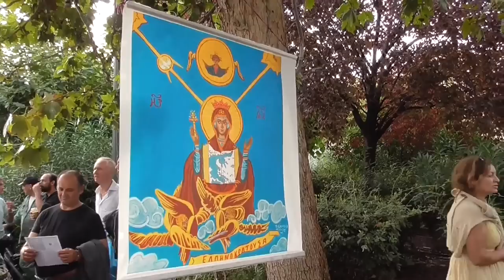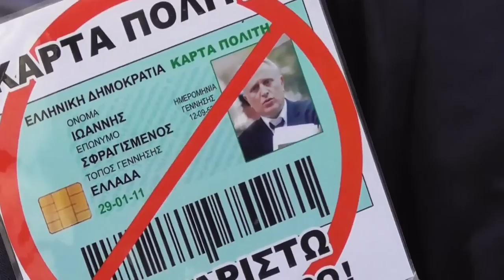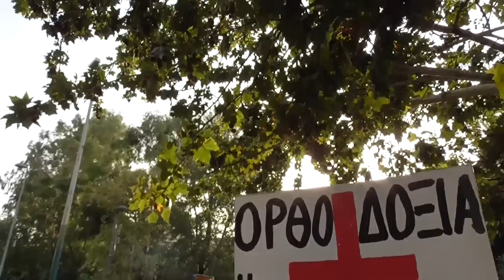Κάρτα του πολίτη 11-10-15 ' ΟΛΟΚΛΗΡΗ Η 'ΣΥΓΚΕΝΤΡΩΣΗ ΔΙΑΜΑΡΤΥΡΙΑΣ ΚΑΤΩ ΑΠΟ ΤΗΝ ΑΚΡΌΠΟΛΗ''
Και ενώ ο ουρανός είχε μαυρίσει και η Ε.Μ.Υ προειδοποιούσε για καταιγίδες με αποτέλεσμα πολλοί αδελφοί να αναβάλουν την προσέλευση τους στην συγκέντρωση,παρ όλα αυτά την ώρα που ήταν να ξεκινήσει  η συγκέντρωση διαλύθηκαν  όλα τα σύννεφα και βασίλευσε ο ήλιος...Η συγκέντρωση αυτή σαν πρώτη επανεκκίνηση κατά της κάρτας του πολίτη ( προπομπού του χαράγματος του αντίχριστου με το 666)  ολοκληρώθηκε με επιτυχία,το πλήθος του κόσμου ήταν για αρχή αρκετό...